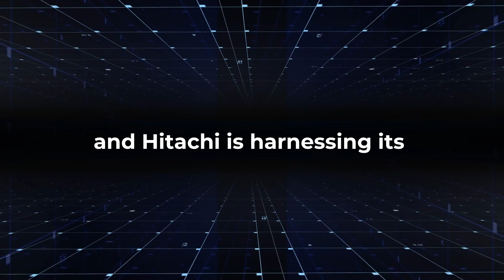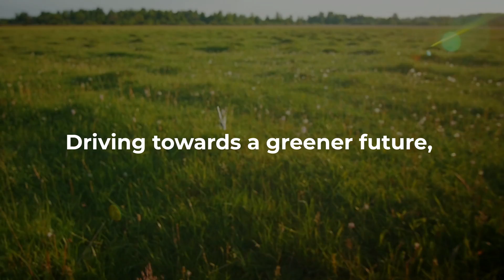Hitachi India: Accelerating India's Growth Momentum - Hitachi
Join us on India's transformative journey as Hitachi harnesses cutting-edge digital and green innovations to create a sustainable, empowered future. Featuring insights from Dr. Bharat Kaushal, Corporate Officer, Hitachi, Ltd. and Managing Director, Hitachi India.